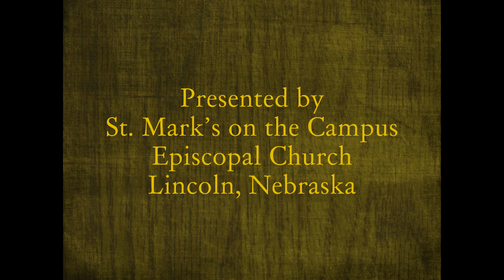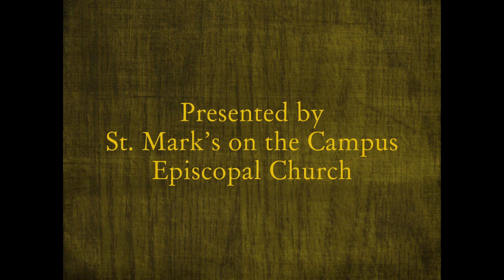Daily Devotion for December 28, 2021 (FULL TEXT BELOW)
Daily Devotion for Tuesday, December 28, 2021
Revelation 21:1-7

Today’s reading from Revelation is full of the word “new”: a “new heaven and a new earth,” “the new Jerusalem,” and “making all things new.” I am intrigued by the emphasis on newness near the end of the last book of the Bible, a book often associated with end times. Nevertheless, Revelation closes what we call the “New” Testament and surely alludes to the New Covenant, first mentioned by Jeremiah and later fulfilled by Christ in the Eucharist. Revelation does not end the story but commands us to imagine a new world and a new way for us to live in it.

In both the church calendar and our own lives, we are in the midst of celebrating newness, especially the birth of the baby Jesus. We are also eager to welcome a new year, hoping for improvements in the world and in our selves. I like to think of imagination as a gift from God, and this is a good time to imagine what it would mean to make all things new. Certainly an end to the pandemic, but also better and more available health care for all. The elimination of hunger and a safe, comfortable home for all people. A greater respect for our natural resources. A more civil political discourse. Dignity for all people. Many of us will think more personally, imagining ourselves or family living free of pain and free of the suffering caused by trauma and stress. We might imagine new relationships offering comfort, companionship, and stimulation.

God assures us that we should associate hope with a new order: “Death will be no more; mourning and crying and pain will be no more.” We are called to pray for the fulfillment of God’s new world and to seek opportunities to make it a reality for all people.

By Steve Shively, St. Mark’s on the Campus Episcopal Church

Photography: Charlie Lowe, Colleen Baade, Opal Doerr, Mary Lutz, Craig Lawson
Recording: Peg Sheldrick